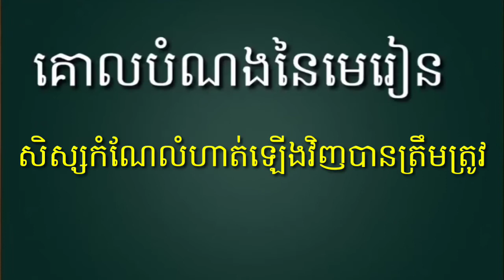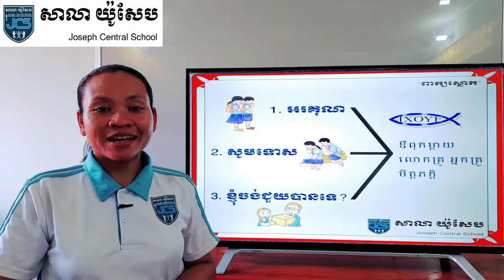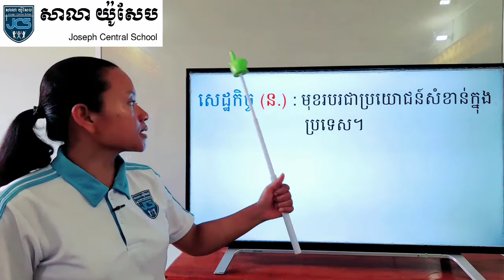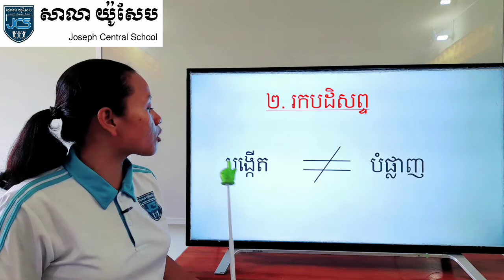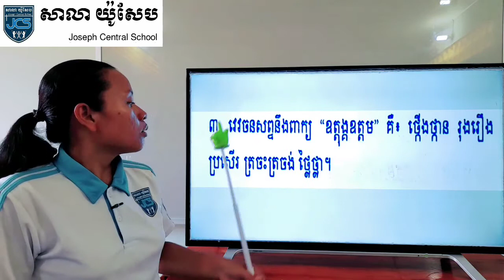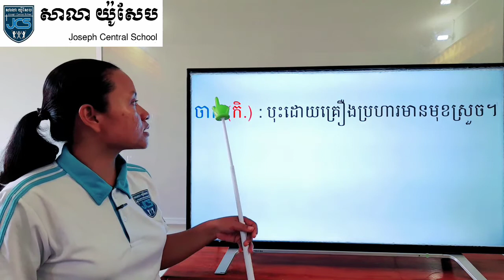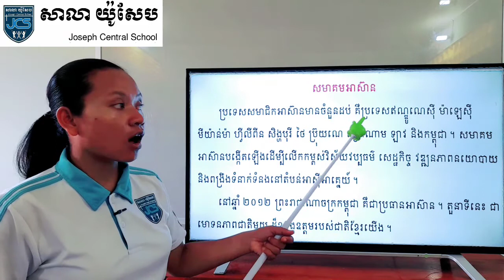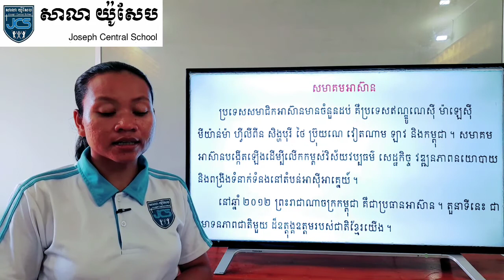107-1_ថ្នាក់ទី3-ភាសាខ្មែរ-កំណែលំហាត់-25092020-joseph central school